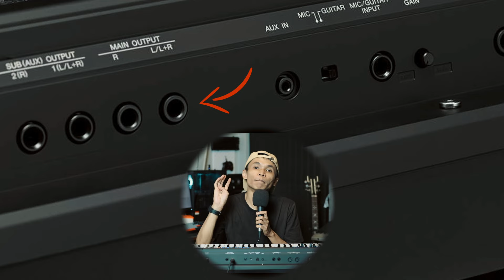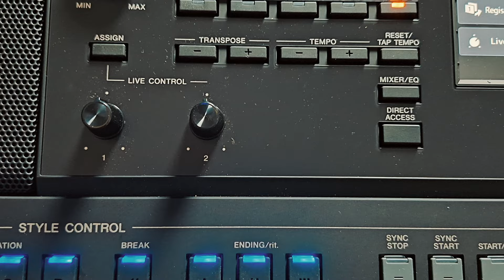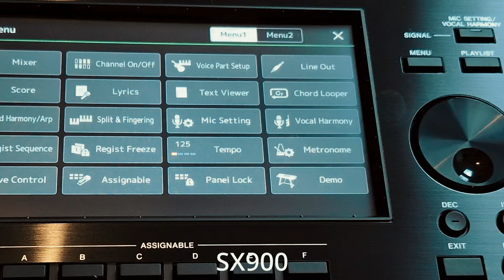APAKAH KEYBOARD YAMAHA PSR SX700 LAYAK DI BELI?? - PEMULA JANGAN BELI SX700 SEBELUM TAHU INI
Apakah keyboard Yamaha PSR sx700 layak kita Beli?
Pemula wajib tahu fitur - fitur dari keyboard yamaha psr sx-700 ini sebelum membeli.

Alat Yang saya pakai Produksi :

1. Kamera Canon Eos M6 + Lensa Kit
2. mic Behringer XM8500
3.Souncard : DS-ORCA MK2
4. Mixer AshleyBetter 7
5. Keyboard Yamaha psr s950 - Yamaha Psr S910 - YAMAHA PSR SX900
6. Lensa Canon 50mm f1.8, Mieke 35mm
7. Guitar Yamaha F310 Original

Spek Pc
Intel core i5 gen 10
Ram 32
Vga RTX 3060 SUPER
UPS ; Inforce 650

Aplikasi Pendukung
1. Reaper 7 (DAW)
2. Magic Vegas 21 (Edit Video)
3. Adobe Premiere 20 (Edit Video)
4. Adobe Photoshop (Edit Gambar)
5. DAVINCI RESOLVE 18.6 ( Edit Video)